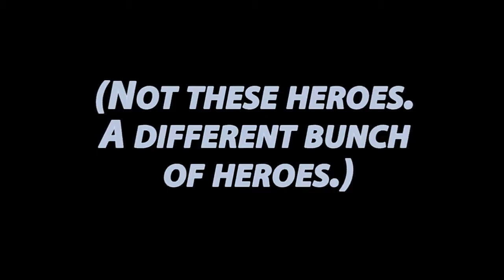The Brave and Handsome Squad Series 1 Trailer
Coming soon to an internet near you...THE BRAVE AND HANDSOME SQUAD.

In September 2013, The Brave and Handsome Squad, a 6 part webseries, will explode onto your eyeballs. Follow the misadventures of Abner, Bruno and Neptune as they save the world or, more likely, die trying.

Remember, even the worst superheroes have to have a good day sometimes...right?